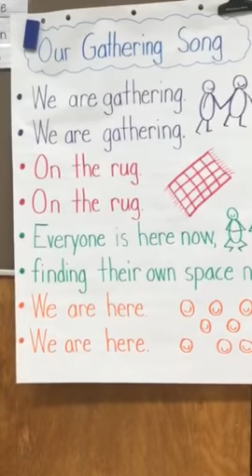We are Gathering Song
kindergarten Kids sing we are gathering by Lucy Calkins